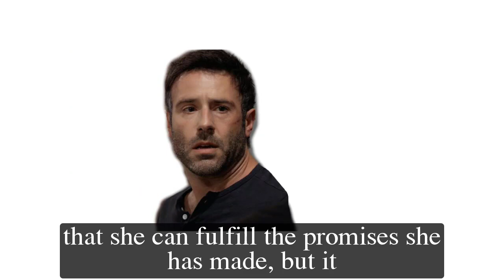General Hospital Shocking Spoilers Liesl reveals the truth, reveals Nina's third child